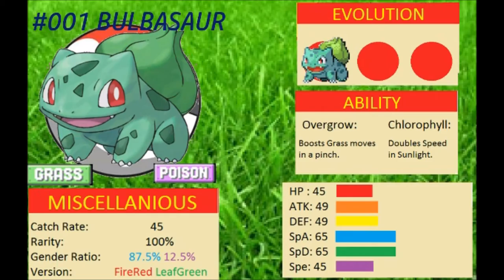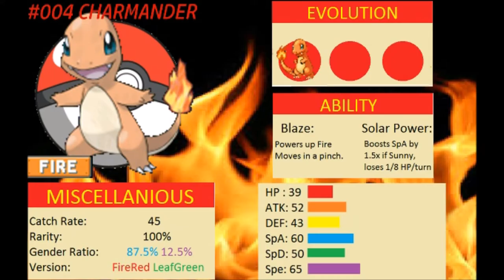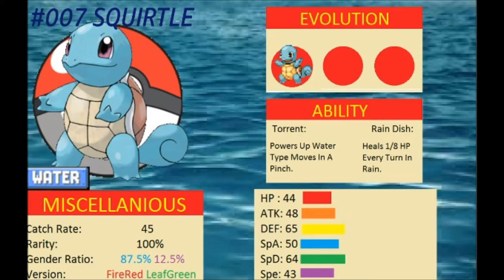Pokemon FireRed Playthrough: Episode 1 - The Adventure Begins!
Hey Guys! Welcome to the first episode of my discontinued series, Pokémon FireRed! In this episode, Proffesor Oak gives us our starter and we go to Viridian City and run errands for him. Also, just FWI for anyone trying to do the "Watch the Worst Videos" challenge, my microphone was broken throughout half of the series.